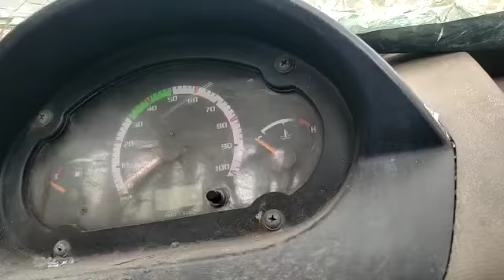2016 TATA ACE HT 4X2 Pickup Mysore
2016 TATA ACE HT 4X2 Pickup Mysore